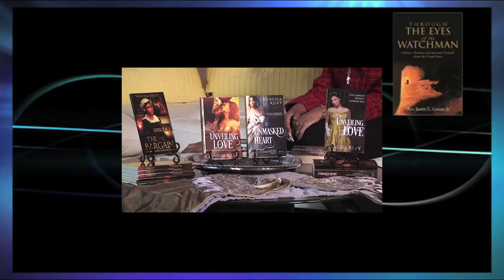Books of the Month Show - Sarah Marchbank " Dying for a Drink"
It’s a true story of the chaos and hurt caused by an alcoholic. The author telling her own story, writes about time spent in multiple rehabs, both in the UK and Sydney, Australia. She writes in the hope that her story will encourage other alcoholics and addicts (which can be anybody addicted to anything) - that they will see their own stories, the similarities rather than the differences. The memoir depicts her rapid decline after she crossed the ‘invisible line’ and shows how her loved ones were devastated by her behaviour- and how they lived in fear that this disease would lead to her death. It chronicles, too, her sense of freedom and surrender and hope amid the sobriety from which she is sharing her journey and the beginning of relationships repaired, with both loved ones and self.